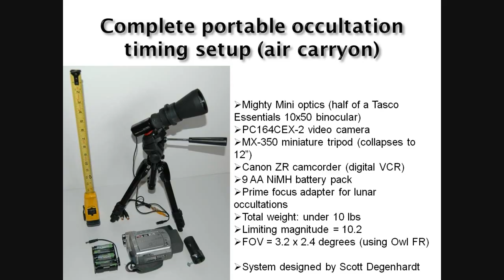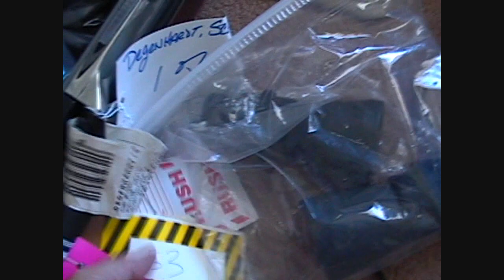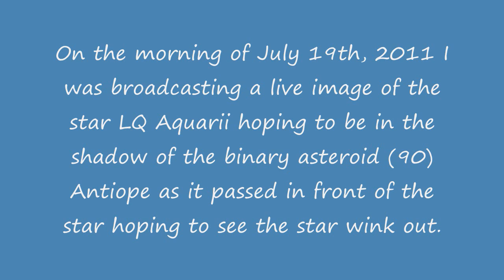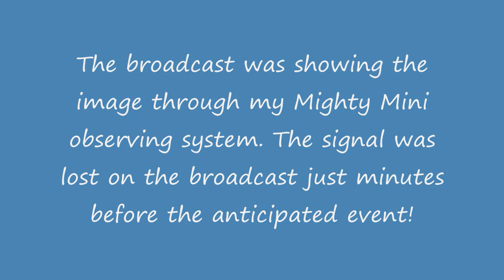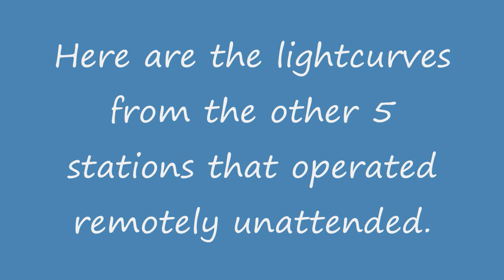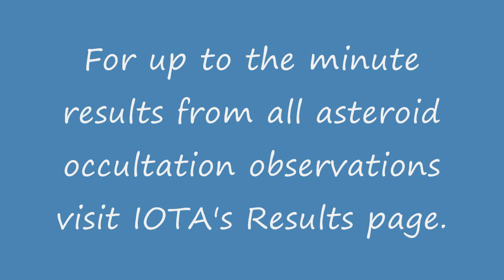20110719 Antiope Occultation Part 4, THE OCCULTATION EVENT and results!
This is what you missed when the live video feed broadcast of the Antiope asteroidal occultation expedition dropped out a few minutes before the actual occultation event!

Tun in to the next Scottys Sky!